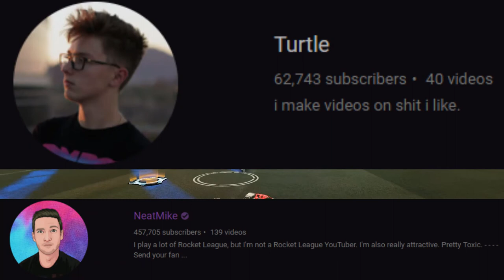Why Rocket League Content Sucks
Rocket League content can be better.

I made my own music. ;)